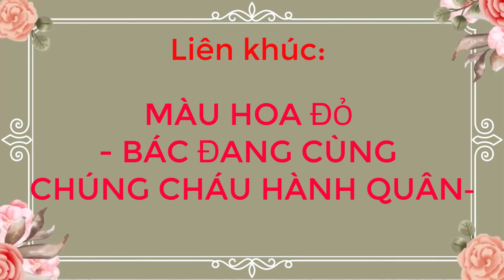LK:🌺 MÀU HOA ĐỎ - BÁC ĐANG CÙNG CHÚNG CHÁU HÀNH QUÂN🌺